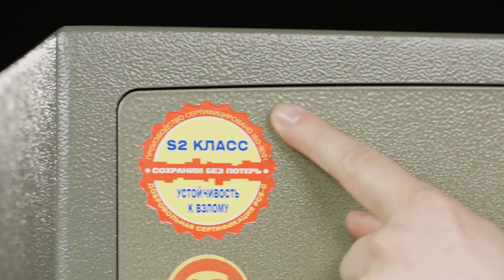Взломостойкий сейф 1 класса Карат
Видеообзор устойчивых к взлому сейфов Valberg серии Карат. Технические характеристики и преимущества.